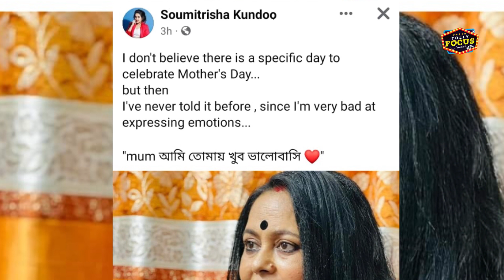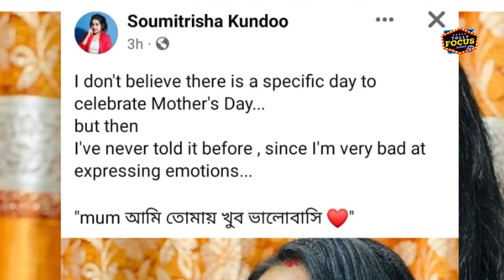আগে কখন‌ও মা কে এই কথা জানাননি সৌমিতৃষা | Mithai | Soumitrisha Kundu | Mother's day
আগে কখন‌ও মা কে এই কথা জানাননি সৌমিতৃষা | Mithai | Soumitrisha Kundu | Soumitrisha mother | Mother's day